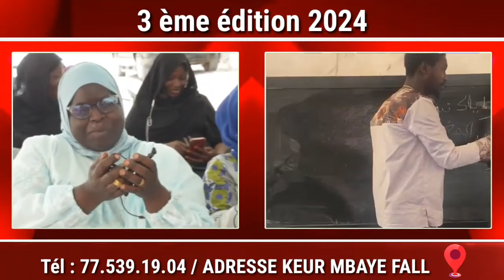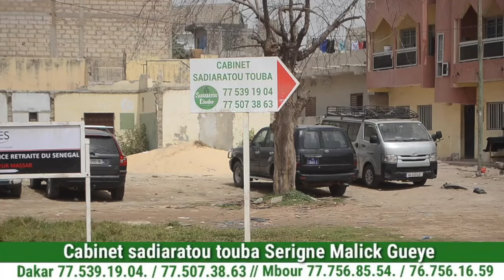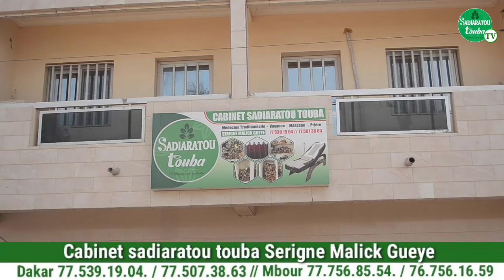secret sourate TAHABOUNI Lou yémé té beuri ndiarigne rawatina si karangué